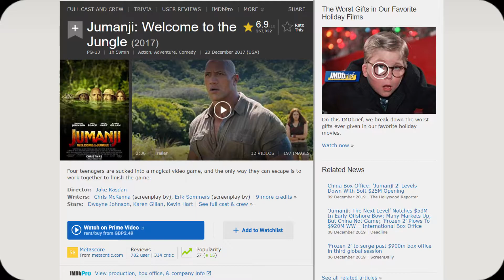Jumanji: The Next Level Movie Review - A Better Sequel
Hey guys here is my review of the new film Jumanji: The Next Level.

Stardust: RyanDaly